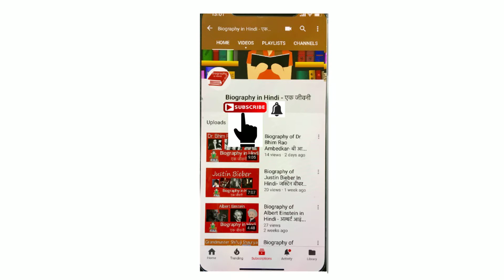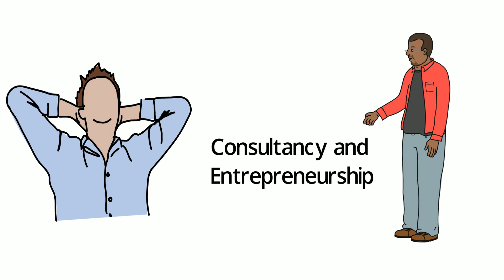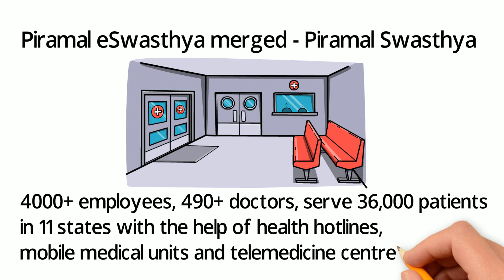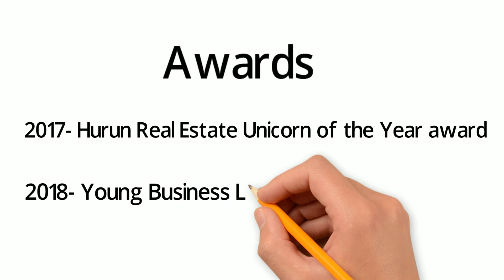Biography of Anand Piramal - आनंद पिरामल की जीवनी | History of Piramal Group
Born on 25 October 1985, Anand is a 33 years old business tycoon belongs to Mumbai in Maharashtra. He is brought up in the beautiful town of Bagar, in Jhunjhunu district, Rajasthan.

Anand has studied in the Cathedral and John Connon School in Mumbai. He has done his graduation in Economics from the University of Pennsylvania in Philadelphia (USA) and completed his Master of Business Administration (MBA) from the Harvard Business School in Boston (USA).
Anand#Piramal is the Executive Director of Piramal Group and Founder of Piramal Realty. Anand founded Piramal Realty in 2012. He played a most important role in the acquisition of prime land parcels across Mumbai, building of a great team and the designing of world-class developments. In 2015, he also raised $434 million from Goldman Sachs and Warburg Pincus for the growth of the company. This is one of the largest private equity investments in real estate in India ever.

In 2018, Anand was conferred with the Hurun Real Estate Unicorn of the Year 2017 by Hurun India and Young Business Leader award by Hello! Magazine. The awards recognize Anand’s role in steering Piramal Group’s successful foray into the real estate industry and growing Piramal Realty to one of the most admired real estate companies.

Prior to Piramal Realty, Anand founded a rural healthcare start-up called ‘Piramal eSwasthya’. At eSwasthya, he spearheaded the acquisition of HMRI (Health Management Research Institute). Today the merged entity ‘Piramal Swasthya’ is India’s largest private primary healthcare initiative. Its 4000+ employees and 490+ doctors serve 36,000 patients daily across 11 states with the help of health hotlines, mobile medical units and telemedicine centres. In 2015, it won the ‘Times Social Impact’ Award and in 2013 the Forbes philanthropy award. Piramal Swasthya has impacted 90 million lives since inception.

Anand majored in Economics from the University of Pennsylvania, and Business Administration from the prestigious Harvard Business School. He is also the youngest President of the Youth Wing of the 100-year-old Indian Merchant Chambers.

आनंदअजयपीरामल ने मुंबई शहर के कैथेड्रल और जॉन कॉनन स्कूल से पढ़ाई कर रखी है और इनके पास मास्टर ऑफ बिज़नेस एडमिनिस्ट्रेशन (एमबीए) और अर्थशास्त्र में स्नातक की डिग्री है. इन्होंने अपनी ये डिग्री अमेरिका के हार्वर्ड बिजनेस स्कूल और पेंसिल्वेनिया विश्वविद्यालय, फिलाडेल्फिया से हासिल की हुई है.
आनंद अजय पीरामल के परिवार का नाता पीरामल ग्रुप से है जो उनके परिवार का अचल संपत्ति व्यवसाय है और इनकी कई सारी संपत्ति भारत और अन्य देशों में मौजूद हैं. वहीं 2018 में फोब्स मैगजीन के अनुसार इनका शुद्ध मूल्य यानी संपत्ति $ 4.6 बिलियन के आस पास की है.
अजय पीरामल और ईशा अंबानी काफी समय से एक दूसरे को जानते हैं|

Artist: Nicolai Heidlas
Title: In Your Arms